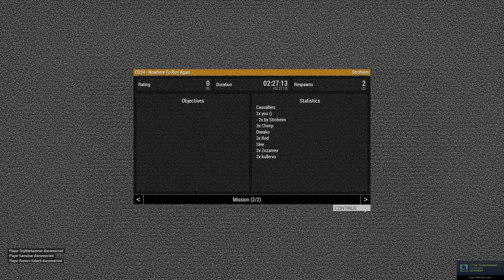Nowhere To Run Re:Replay 3 Electric Boogalooer (FPArmA)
This one gets dark quickly